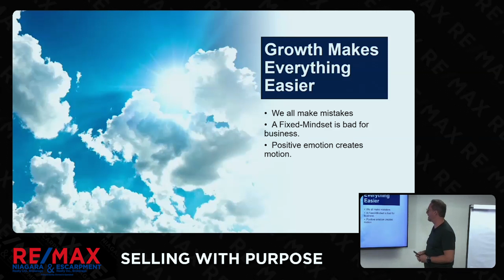Growth Makes Everything Better.